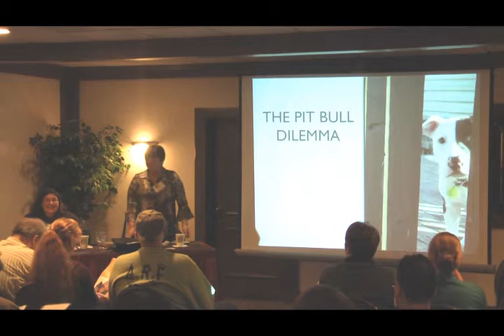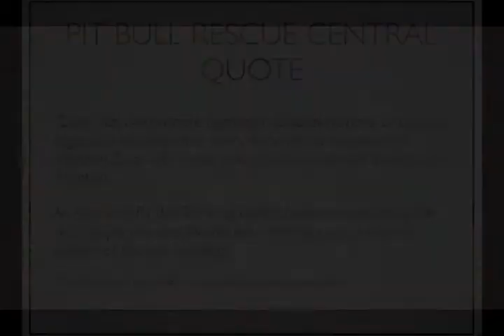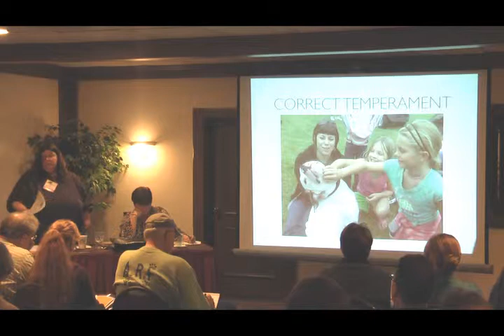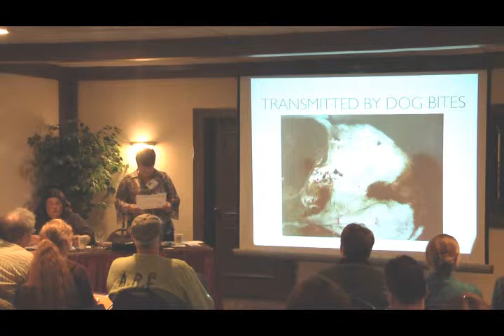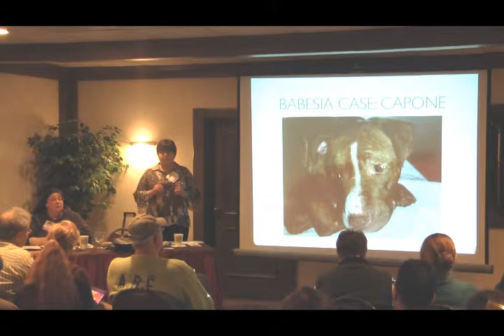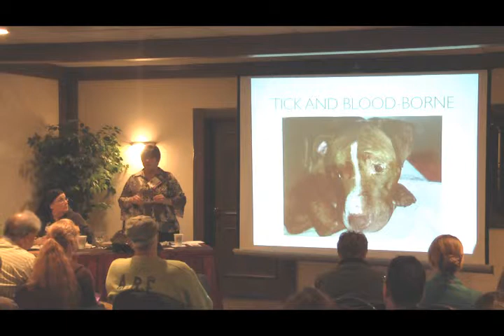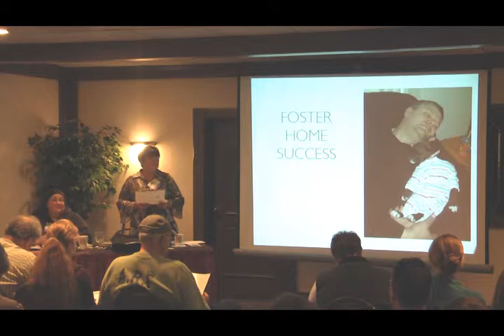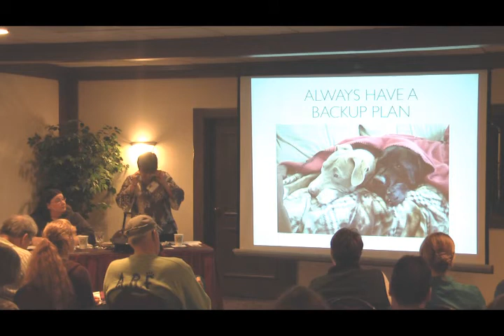The Pit Bull Dilemma - Part 1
The Pit Bull Dilemma - Diana McKay, Owner, Wonderbull: Pit Bull Education; Joanie Wazney, Director of Operations & Vice President, The Buster Foundation Pit Bull Education and Rescue.

Pits have an unfair, negative reputation and are often difficult to place in appropriate forever homes. Learn how to better match these homeless dogs with the appropriate families, how to identify and react effectively to BSL and how to improve the reputation of this misconstrued breed from those who specialize in Pit Bull rescue, education and adoption.